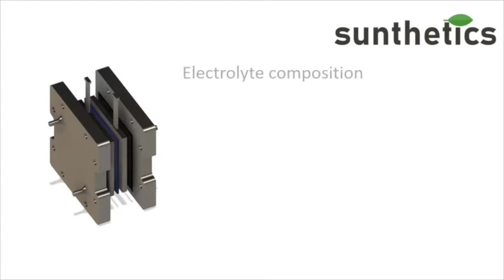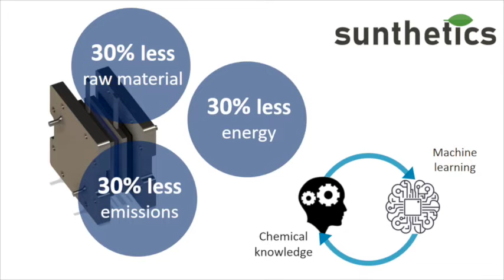Daniela Blanco: 2020 “Use it!” Lemelson-MIT Student Prize Graduate Winner